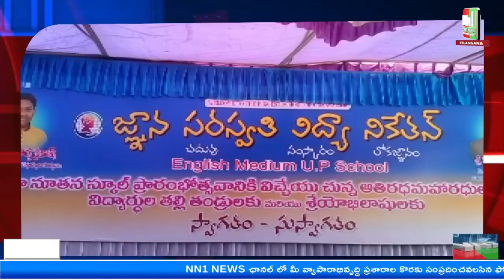గోకవరం : సామాన్యులకు కార్పొరేట్ విద్యా దశగా నడవాలి.. జ్యోతుల చంటిబాబు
"nn1news live"
"nn1news luve"
"nn1news"
"nn1news live"

NN1 NEWS#
NN1 News#
nn1news live#
nn1news breaking news today#
nn1news Breaking#
nn1news Youtube on live#
nn1news Sucribe#